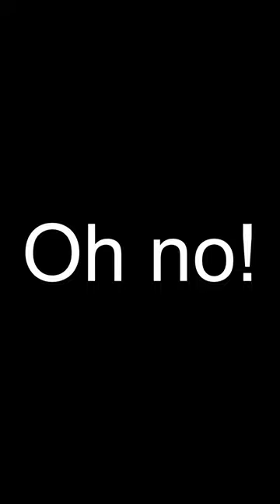Embra Again Productions - Shorts: Cast Feature: Ross Graham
Embra Again Productions Ltd is a small filmmaking company based in Berwick-upon-Tweed in Northumberland, UK. We use a mixture of professional, semi-pro, and amateur cast and crew in the making of our short films. We'd like to introduce you to some of our regulars now and then. This time, its comedian, actor, and writer Ross Graham.

(Music composed for 'The Cliche' by Peter Schwaiger and Harald Spilauer, and is copyright Loony Monster Productions, 2020)